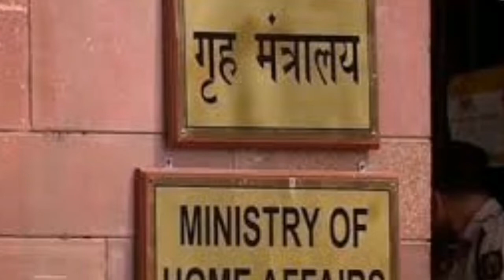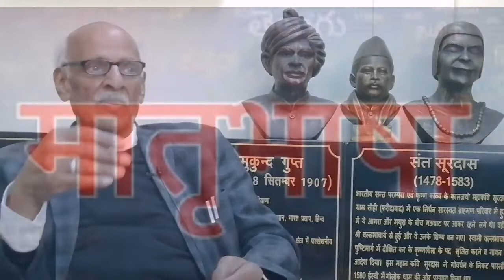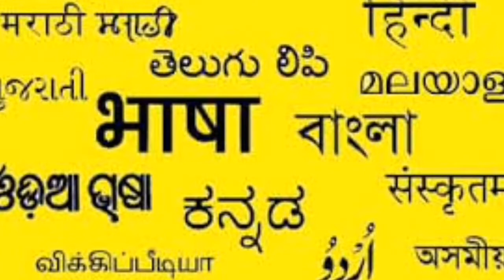मातृ भाषाओं का सर्वेक्षण ll Mother tongue survey